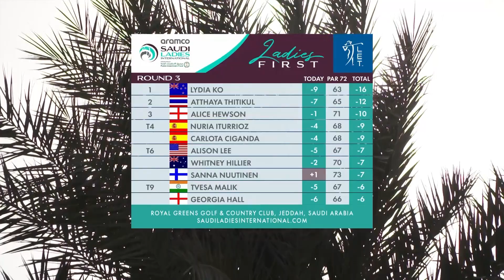Online Highlights Third round Saturday 2021 Saudi Ladies International